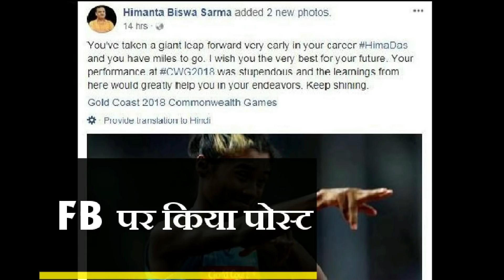हार कर भी Assam का दिल जीत गईं Hima Das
Indian athlete Hima Das failed to secure a medal as she finished sixth in the women's 400m at the ongoing Gold Coast Commonwealth Games